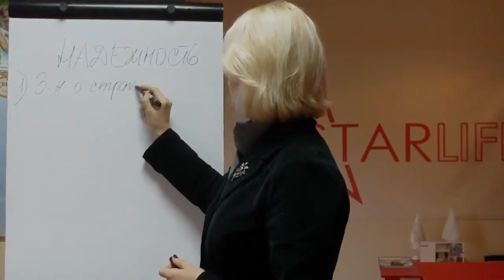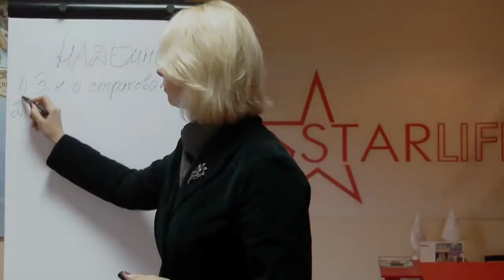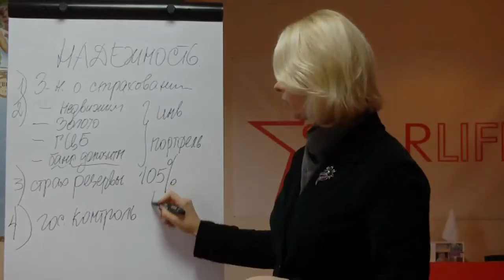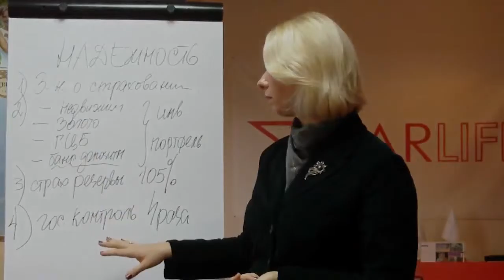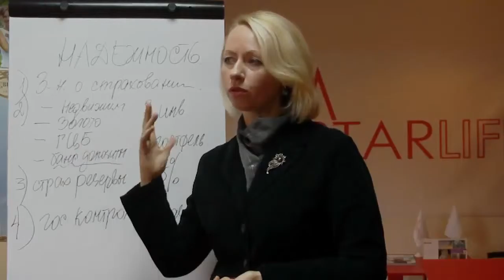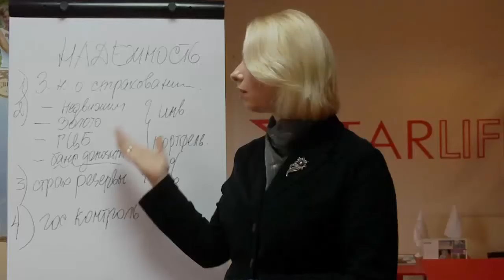Надежность лайфовой страховой компании